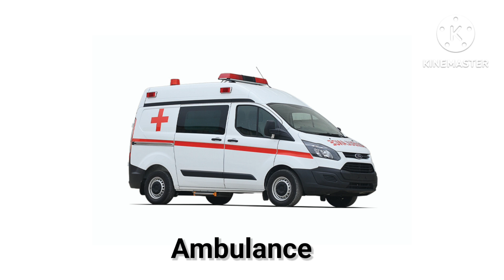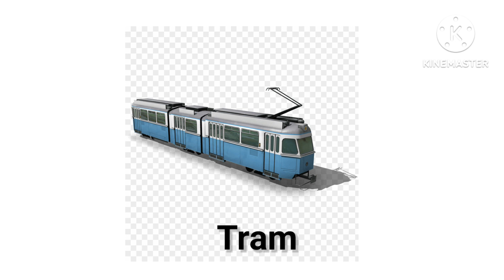10 land transport names in english।vehicles name for kids।Atanu kids class.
10 land transport names in english।vehicles name for kids।Atanu kids class.

your quires 👉👉
10 land transport names in english
10 land transport name
10 land transport
10 transportation name